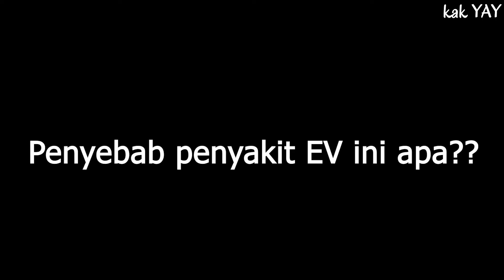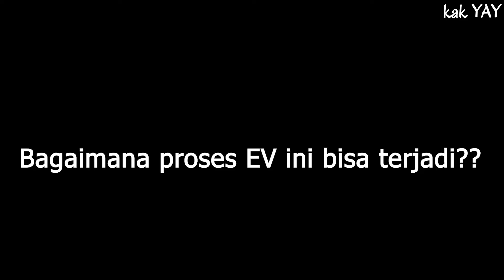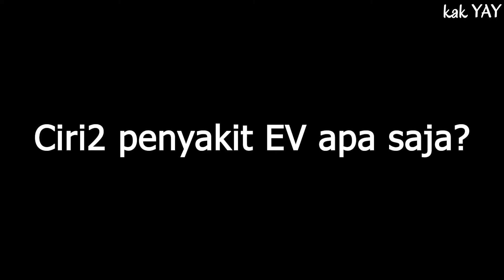🔥 MENGUAK TABIR MANUSIA AKAR POHON Penyakit SANGAT LANGKA Epidermodysplasia verruciformis (EV)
28.MENGUAK TABIR MANUSIA AKAR POHON Penyakit SANGAT LANGKA Epidermodysplasia verruciformis (EV) KUTIL RAKSASA.

Penyakit yang disebabkan karena kelainan genetik yang sangat sangat langka.  penyakit kulit ini  memiliki ciri-ciri kulit mirip dengan kulit pohon atau akar pohon.  Gejala yang biasa muncul adalah tumbuhnya lesi atau kutil,
tonjolan kecil, serta bercak-bercak yang melebar pada kulit.
YAYY. YAYY. YAYY. Kembali Lagi Dengan "Kak YAYYYY"
Nantikan update video-video seputar KESEHATAN dan TOPIK menarik lainya hanya di channel Ini.